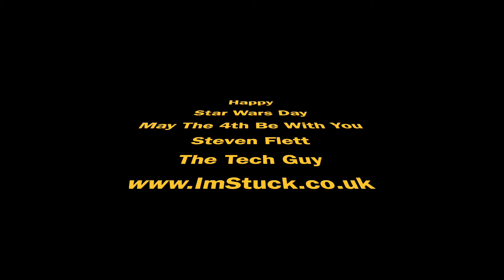Star Wars Day - May The 4Th Be With You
Try and unsee this. Just a bit of fun messing with apps